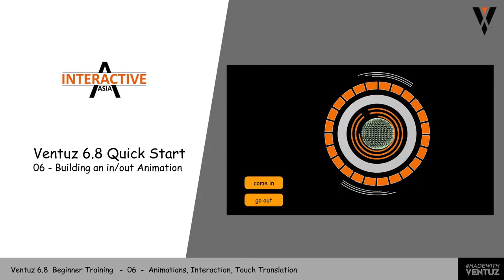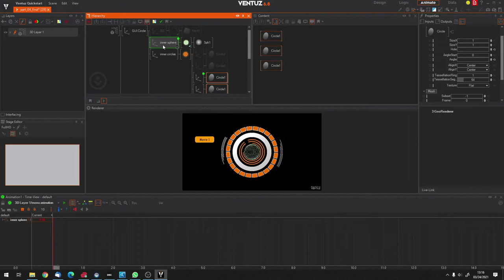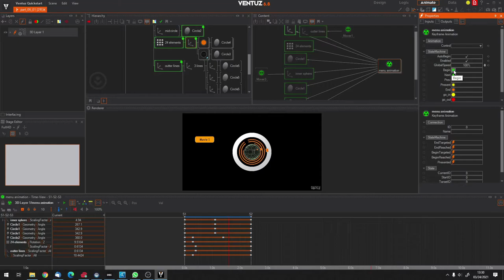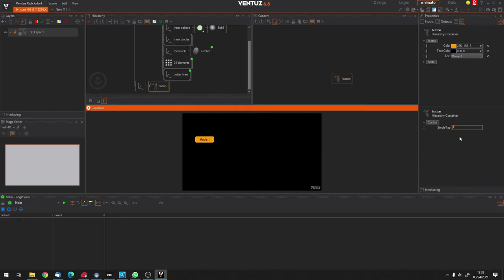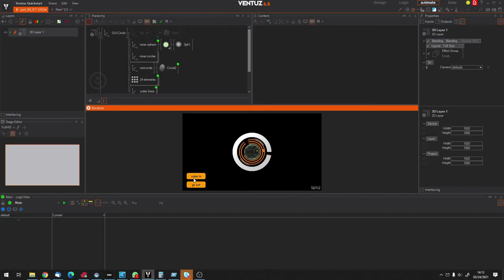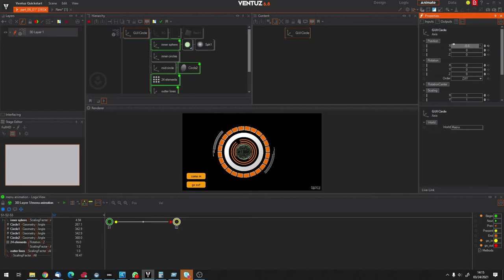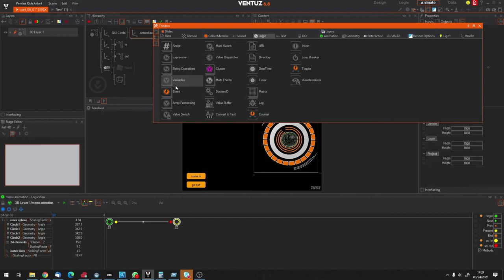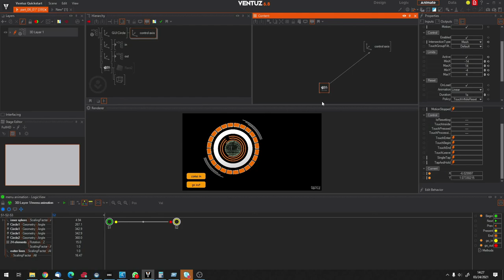Ventuz Quick Start Tutorial - 06 - Animation Part 2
In this tutorial we will use a keyframe animation to make an in and out animation for our circular menu/graphic. We will use 2 buttons to open and close the circular graphic.
At the end of this tutorial I will introduce another interactive node to move the circular menu over the screen.

Cheers
Matt